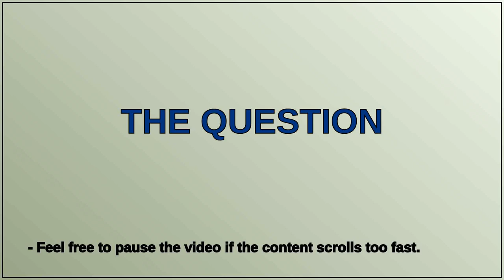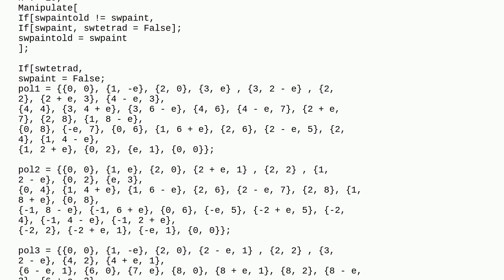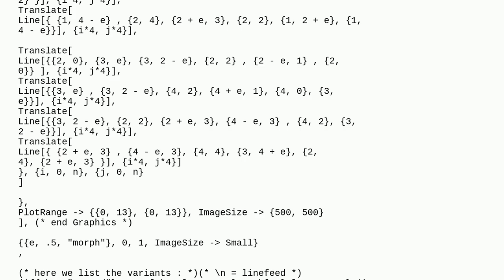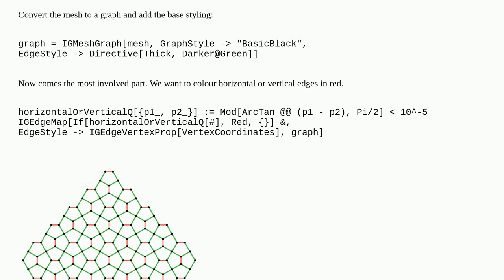How to get rid of Manipulate in the given code? and use two colors and black points at the conjun...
How to get rid of Manipulate in the given code? and use two colors and black points at the conjunctions?

A special thanks goes out to the community

  graphs-and-networks color plot-themes graphics plotting